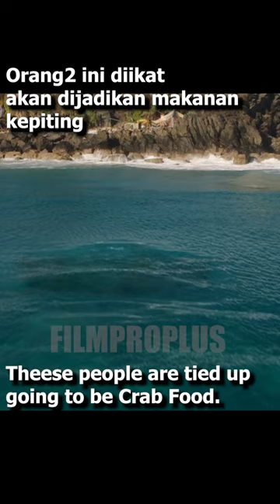Mr Krab eat People. Tuan Krab mau makan orang. Love and Monsters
soap2day
avatar 2
avatar
fmovies
jurassic world
minions
the black phone
john wick
hocus pocus 2
hocus pocus
elvis movie
john wick 4
movie theaters near me
alan rickman
creed 3
movies in theaters
topgun
mario movie
123movie
the watchScream 6 is here.

soap2day
avatar 2
avatar
fmovies
jurassic world
minions
the black phone
john wick
hocus pocus 2
hocus pocus
elvis movie
john wick 4
alan rickman
creed 3
movies in theaters
topgun
mario movie
123movie
the watch